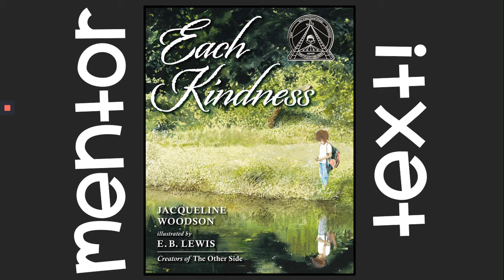Mentor Text: Each Kindness by Jacqueline Woodson (Read Aloud / Audiobook)